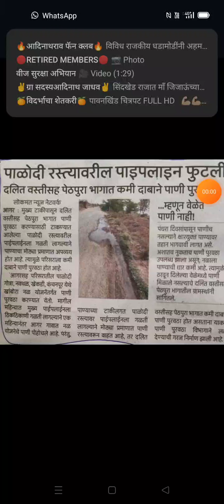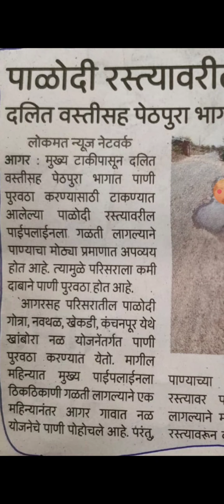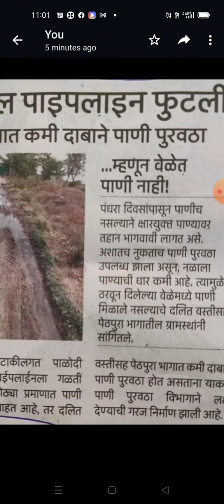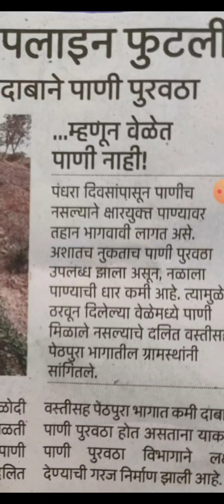अहो ! पाईपलाइन गळती ! पाणीच पाणी चहुकडे ? WHY ?